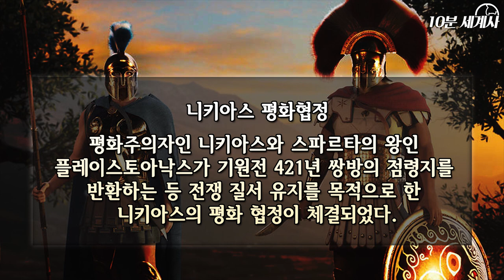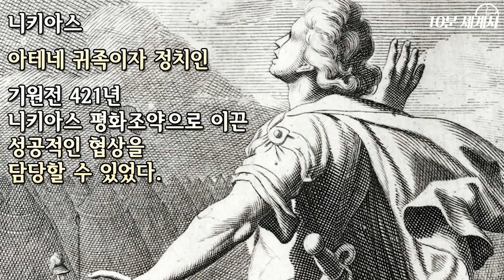소크라테스의 동성 연인, 전쟁 천재 알키비아데스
(한국어자막)

아테네에서는 소크라테스의
제자이자 연인으로 알려진
알키비아데스라는 자가 있었습니다.

알키비아데스는 스파르타 중심의
펠로폰네소스 동맹을 갈라놓기 위해 고민을 합니다.